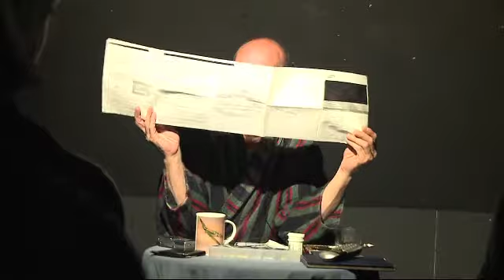Who Did I Think I Was? Edinburgh Fringe 2014 Written and Performed by Peter Henderson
Who Did I Think I Was? was recorded on 21st August 2014 at the Counting House Loft as part of the Free Edinburgh Fringe Festival.
Written and performed by Peter Henderson and directed by Vincent Adams for Coughing Sheep.

'Incredible...Heartwarming'
Broadway Baby   5 Stars

'Captivating... a Gem'
'Powerfully human...Superb conviction'
EdFringeReview    5 Stars

'Terrific, beautifully observed performance'
'Laugh out loud funny'
The Scotsman   4 Stars

'Compelling piece of theatre'
'A story worth telling'
FringeGuru    4 Stars

'Crisp writing, fine character acting'
FringeReview    4 Stars